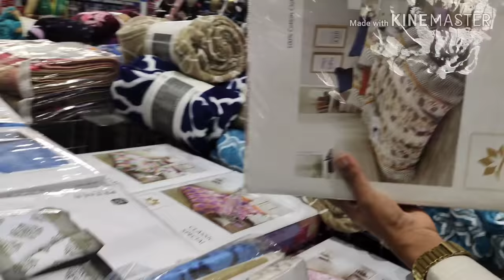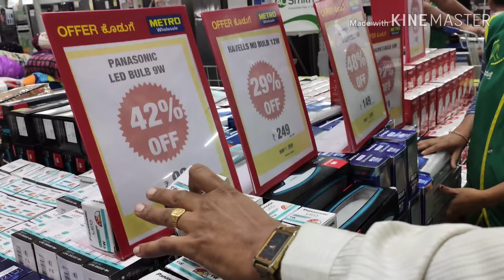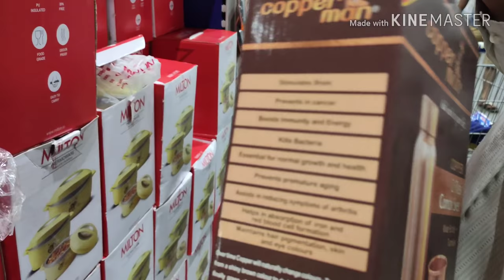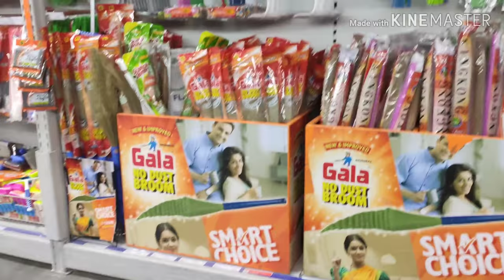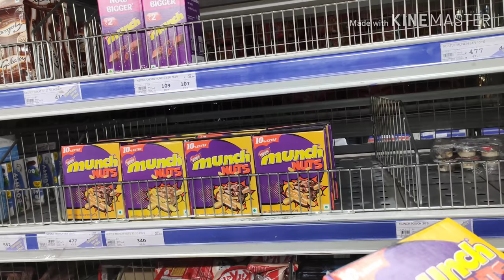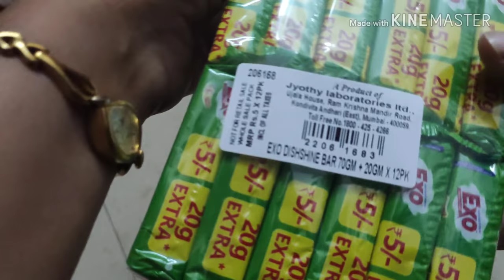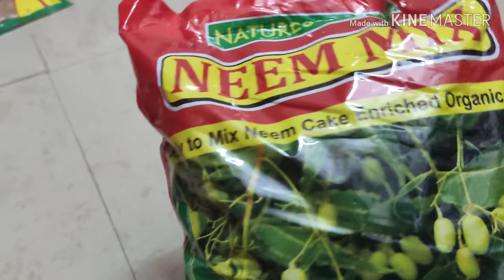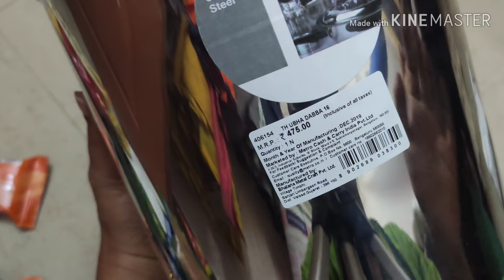ಮೆಟ್ರೋದಲ್ಲಿ ನನ್ನ ಶಾಪಿಂಗ್/Metro shopping in Bangalore